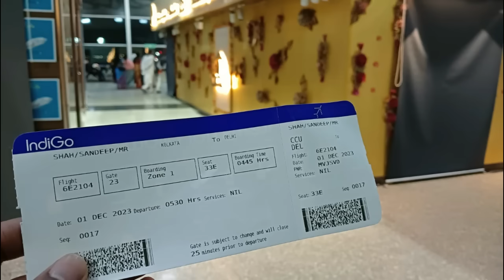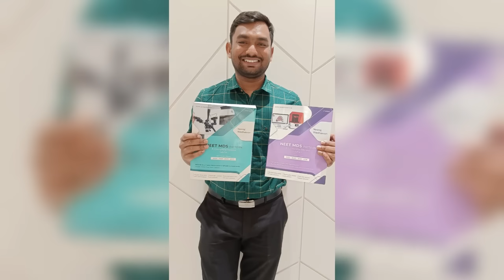What is so special about Oral Surgery, that INICET #5 Rajni Mishra and #8 Sandeep Shah opts for it?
Know what drives Rajni Mishra (#5 INICET MDS 2023) and Sandeep Shah (#8 INICET MDS 2023) to join Oral Surgery? Watch this video till end for some special tips like what shows they watch and what they eat before the exam.